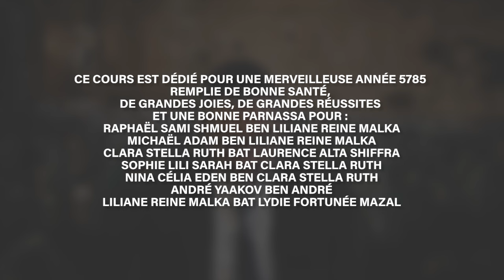Yom Kippour : une VRAIE Téchouva - Rav Ron Chaya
La Téchouva n'est pas encore trop TARD, elle a une valeur inestimable surtout la veille et le jour de Yom Kippour.
Alors, allons-y, c'est parti !
Bon jeûne de Yom Kippour 5785 à TOUS.

Effectuez vos kapparot avant Yom Kippour avec le Rav Ron Chaya (reçu Cerfa en France et 46 en Israël).

🔖 Cours dédié pour une merveilleuse Année 5785 remplie de bonne santé, de grandes joies, de grandes réussites et une bonne parnassa pour : Raphaël Sami Shmuel ben Liliane Reine Malka Michaël Adam Ben Liliane Reine Malka Clara Stella Ruth bat Laurence Alta Shiffra Sophie Lili Sarah bat Clara Stella Ruth Nina Célia Eden ben Clara Stella Ruth André Yaakov Ben André Liliane reine Malka Bat Lydie Fortunée Mazal

🇫🇷 (reçu cerfa instantané en France)